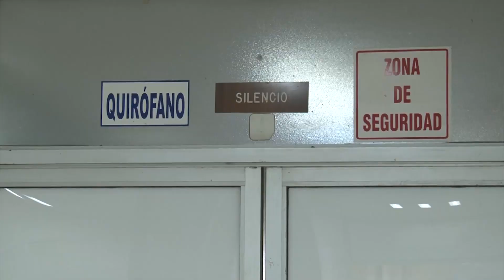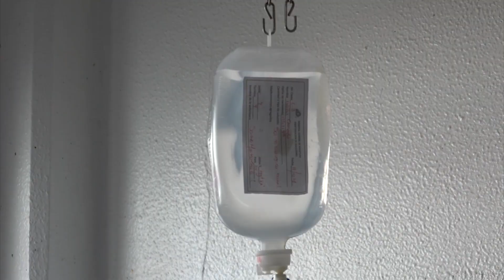Aumentan infartos cerebrales en diciembre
Durante estas fechas decembrinas se están detectando incrementos en el registro de casos de infartos cerebrales, pues los adultos mayores son descuidados por la familia y no se toman sus medicamentos a tiempo, dijo el Director del hospital General
de Mazatlán, Rodolfo Osuna Flores.
Señaló que ese tipo de padecimientos, suelen incrementarse durante las fechas donde se registran celebraciones como las decembrinas e incluso en carnaval.
Ante esos casos el director de ese nosocomio, exhorta a las familias que cuidan a adultos mayores, a no permitir se suspendan sus tratamientos, a fin de evitar los riesgos en la salud de los pacientes hipertensos.